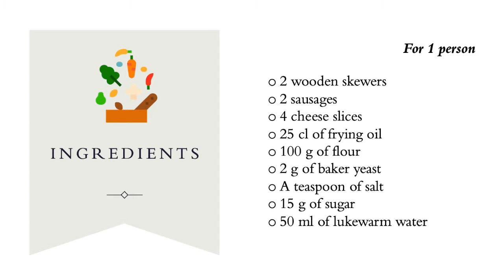Korean hot dog recipe - English speaking project part. 3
Hello, today we are gonna make Korean hot dog !! YUMMY